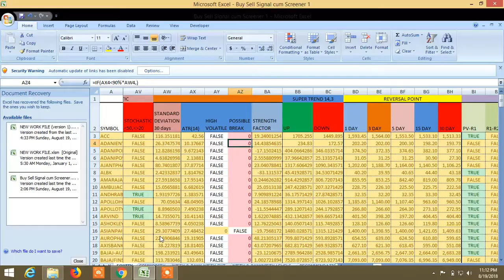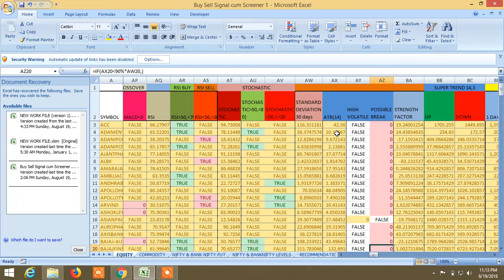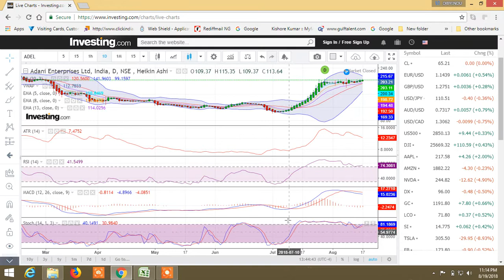Highly Profitable Intraday Trading Strategy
In this video, a highly profitable intraday trade set up has been shown. This set up will be available in the Buy Sell Signal cum Screener in . Also exact trend and level for entry and exit will be available. There are all FNO stocks, commodity, nifty and banknifty for all time frames. Probable high lows, and script's movement with indices can also be traced.